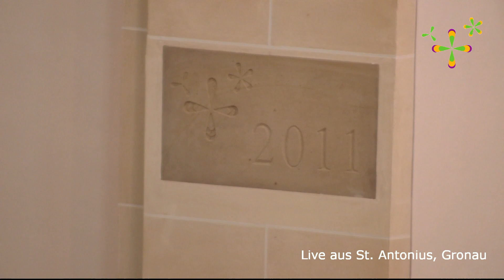Liveübertragung 2. Fastensonntag, 13.03.2022, 11.00 Uhr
Leider ist derzeit die Internetanbindung der St. Antonius - Kirche gestört, so dass eine Liveübertragung nicht möglich war. Dies ist die Aufzeichnung der Messe zum 2. Fastensonntag am 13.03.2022 um 11.00 Uhr.